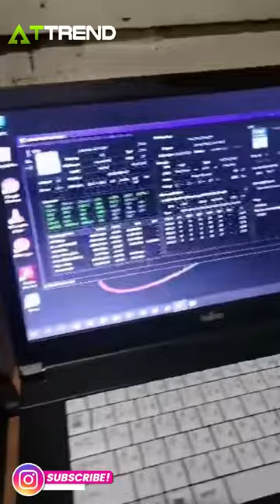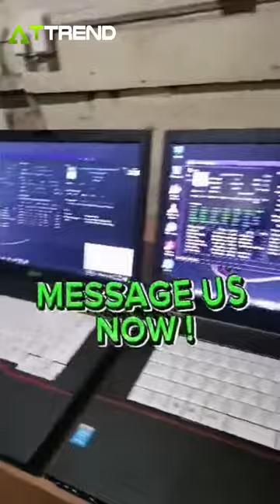Desktop Available Now